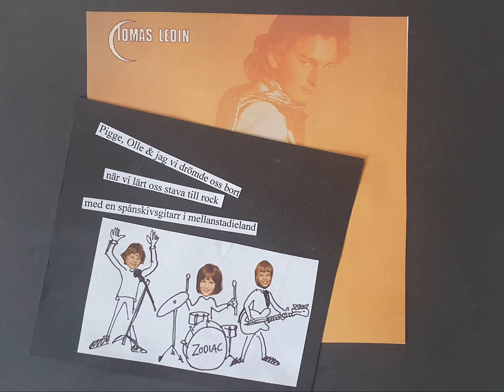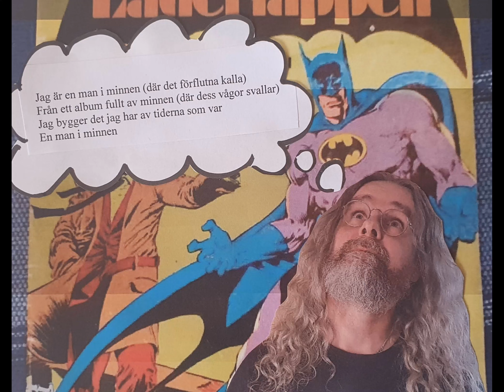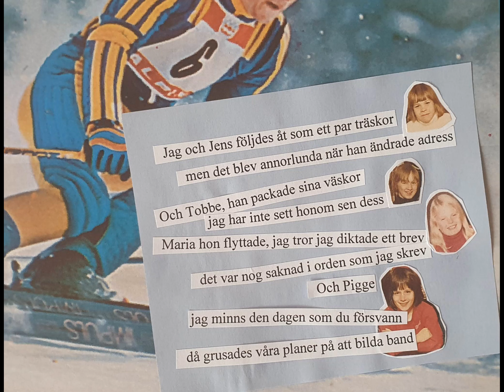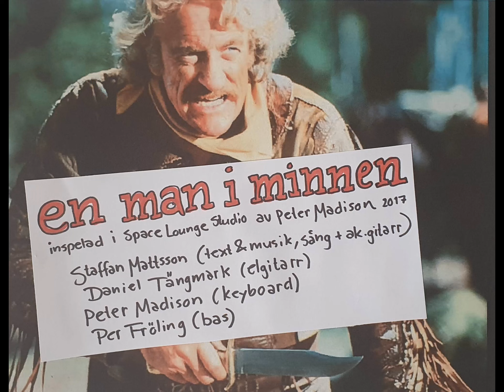En Man I Minnen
Albumet "Vidare Genom Livet" från 2017 var fullt av nostalgi. Inte minst den här sången.